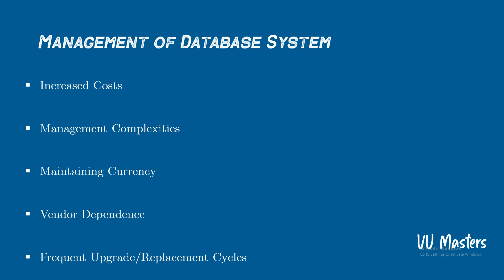Management of Database System | Databases Advanced Course | Lecture 18 | Urdu | Hindi